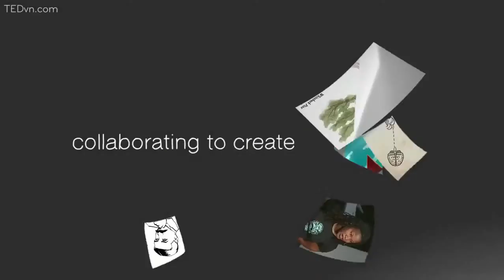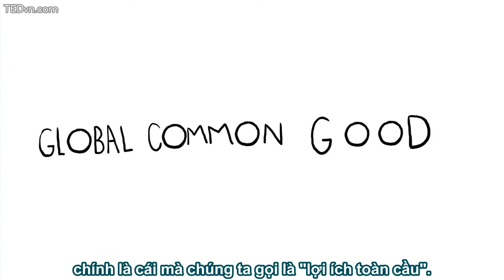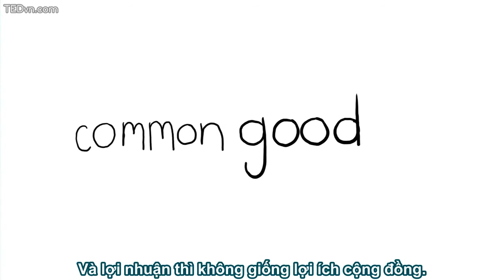[TED Ed VietSub] Sự khan hiếm nước sạch - Christiana Z. Peppard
Trích TED-Ed: "Fresh water is essential for life -- and there's not nearly enough of it for the world right now. Why is that, and what could we do? Christiana Z. Peppard lays out the big questions of our global water problem. And no, shorter showers are not the answer."

Lesson by Christiana Z. Peppard, animation by Jeremy Collins.